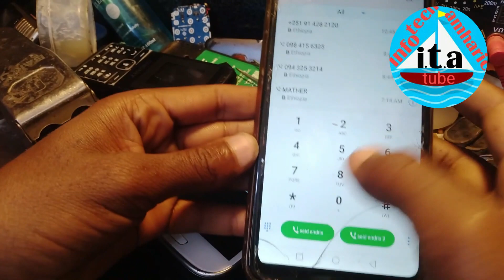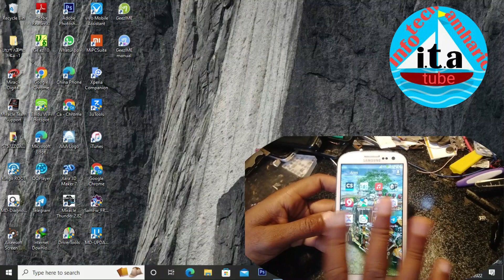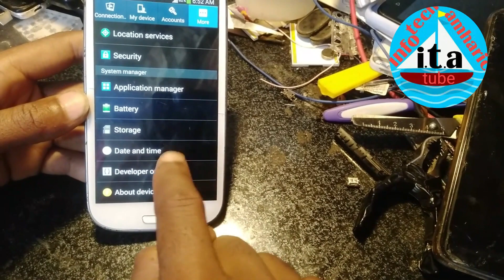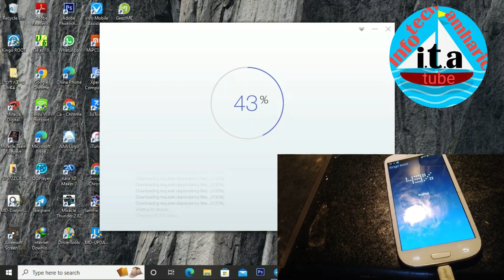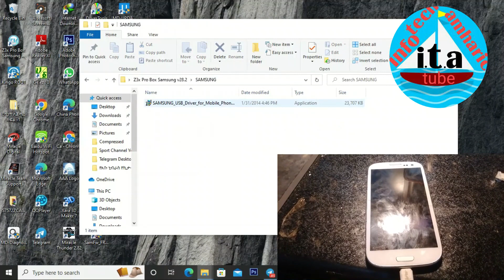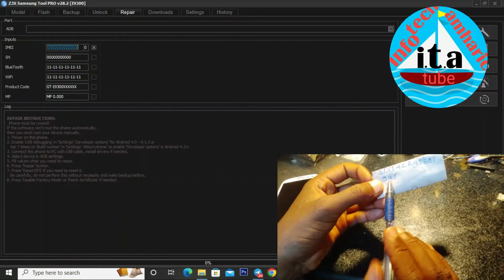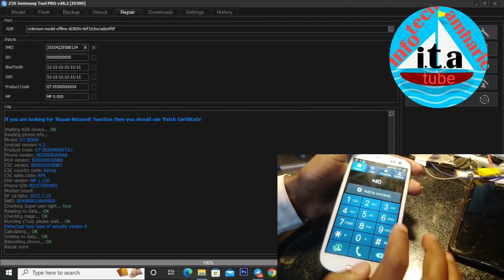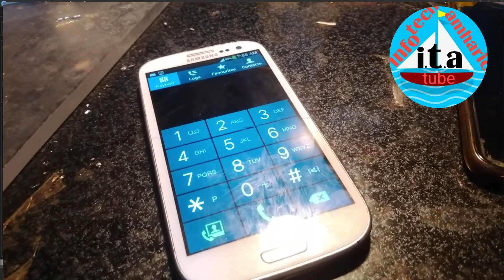How to repair imei number of any samsung device without box Free Tool ሁሉንም ሳምሰንግ ስልኮች IMEI አቀያየር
pass nityanando198